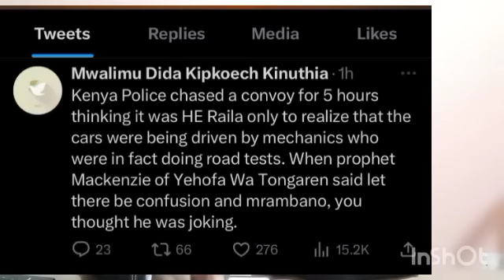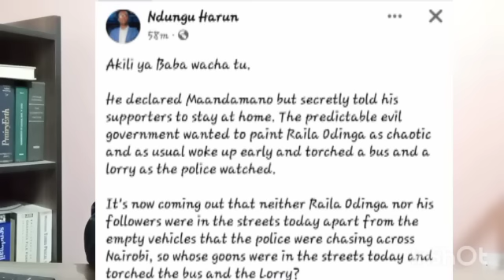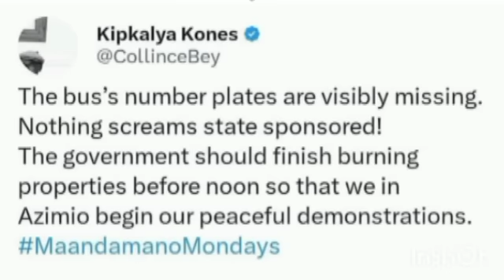A DAY of embarrassment as Kenyans MOCK Ruto over FAILED propaganda